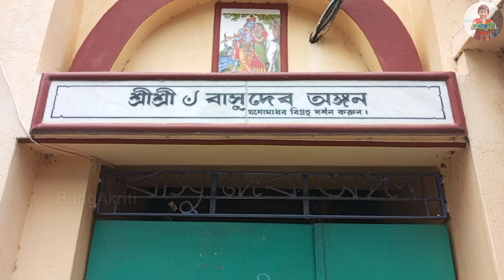কালের চাকায় থমকে গেছে যে রথের চাকা। 550 বছরের পুরোনো কষ্টিপাথরের বিষ্ণুমূর্তি।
নবদ্বীপে এই বাসুদেব অঙ্গনে আগে খুব ধুমধামের সাথে রথযাত্রা অনুষ্ঠিত হত।কিন্ত এখন বিশেষ কারনে সেই রথ আর রাস্তায় বের হয় না।
আর এই মন্দিরের আরও একটি বিশেষ বৈশিষ্ট্য হল, এখানে রয়েছে কষ্টিপাথরের নিখুঁত বিষ্ণুমূর্তি। যেই বিগ্রহ বাংলাদেশ থাকে নিয়ে আসা হয়েছিলো।
স্বপ্নাদেশ অনুযায়ী সেই বিগ্রহ জলের উপর ভাসমান অবস্থায় পাওয়া গেছিল বলে শোনা যায়।